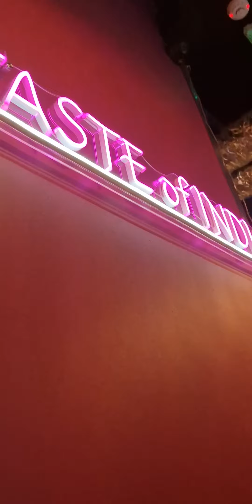The Taste of India Restaurant near Queensway station London UK.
Indian cuisine restaurant The Taste of India Restaurant near Queensway station London UK. ABOUT  CHANNEL-
About